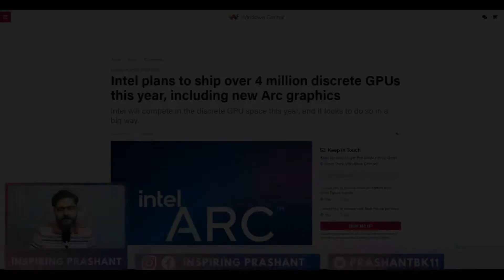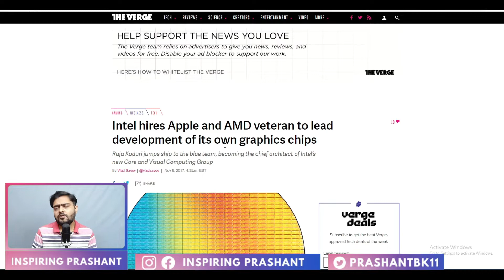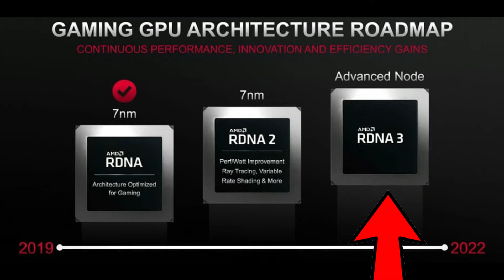Intel Going to Ship 40 Lakh GPU's in 2022 | GPU Price Going Down? | India | Hindi🔥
My Gaming, Streaming & Editing Rig:
Processor:
Graphics Card:
RAM: (8x2)
Power Supply
HDD:

Inspiring Prashant
InspringPrashant